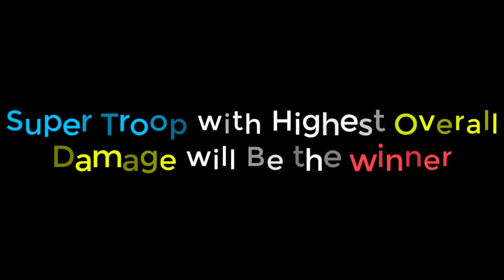All Level 1 Defences Vs All Super Troops In Clash of clans| COC | Which Troop Will Survive This Base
ALL Level 1 Defenses Vs Every Single super troop In clash of clans

Super troops include:

Super Valkyrie,Super witch,Super Archer,Super inferno baby dragon,Super Giant,Super Wall Breaker Vs Level 1 defense